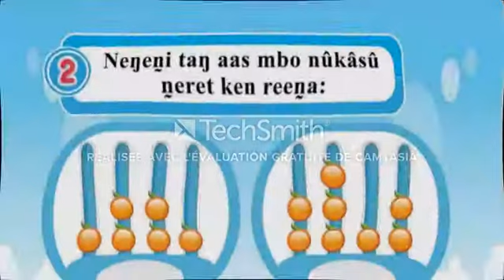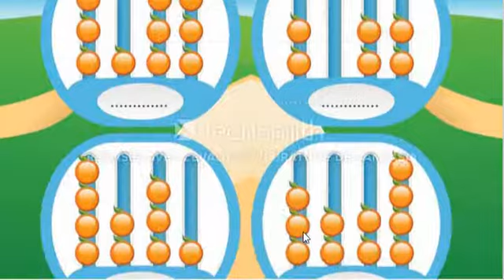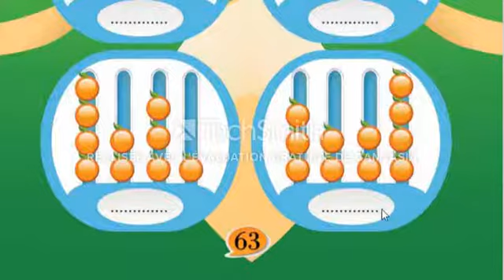تعليم رياضيات بلغة المسراا الدرس الحادية وثلاثين 31 Nintika masarak mbo gosinja